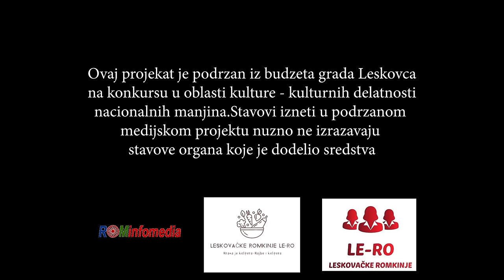Food is culture/Hrana je kultura/Specijalna novogodišnja emisija V epizoda/Leskovačke romkinje LE-RO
REALIZACIJA: ORGANIZACIJA "LESKOVAČKE ROMKINJE LERO"
PRODUKCIJA:ROMINFOMEDIA
AUTOR FILMA: ZORAN SAITOVIĆ
VODITELJ: LAURA SAITOVIĆ
SNIMATELJ: DEJAN VESELOVIĆ
MONTAŽA: MARKO RANDJELOVIĆ